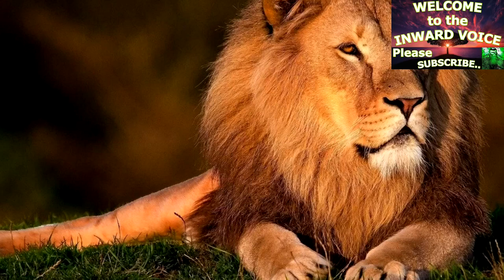Spiritual Warfare -|- SHOFAR and LIVE Lion ROARS -|- EXTREMELY LOUDER THAN LOUD !!!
REPENT and REJOICE because JESUS CHRIST is LORD of LORDS and KING of KINGS.

HOPEFULLY you HANG around for awhile and find something you ENJOY.

You are appreciated more than you know..

PLEASE feel free to Drop by ANYTIME !!!

YOU'RE amazing and may God bless ALWAYS !!!

Technical - - -
Videos may have a combination of Personal, Public Domain, creative commons, and Credited audio \ video trimmed, modified, edited and combined using Cyber link Power audio \ video Director.
It's use is a creative and fair use of videos
requested by you the Viewers, Subscribers, and YouTube \ Social media Community to bring you the amazing content you've asked for.

Note - - - -
WARNING!
- To prevent hearing loss, do not listen on high volumes!
 - While most of the time audio therapy provides positive effects, each person is individual and in some cases sensitive people can experience anxiety, headaches and nausea. If you experience discomfort while listening - you should immediately stop!
- Some audio material provides calming effect putting you into meditative state of mind, thus it is not recommended to operate heavy machinery or driving while listening.
- The changes provided by the audio therapy can be very subtle or unnoticeable in the very beginning, so it's recommended to continue listening to the same audio material more than once.